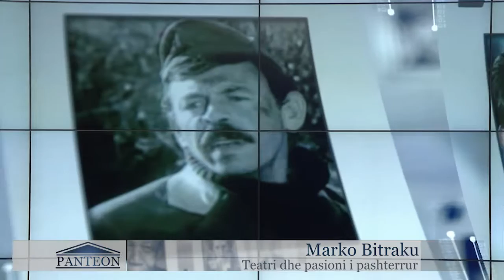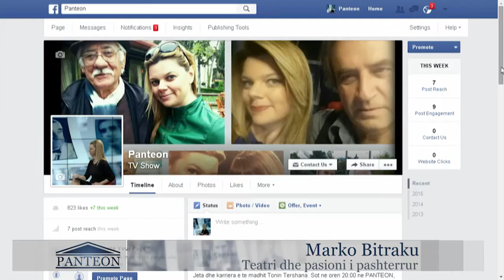Marko Bitraku, teatri dhe pasioni i pashterrur, 21 tetor, 2015 Panteon